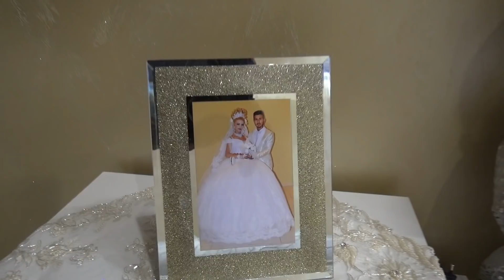FERi DiN & DOUMU & Rechica